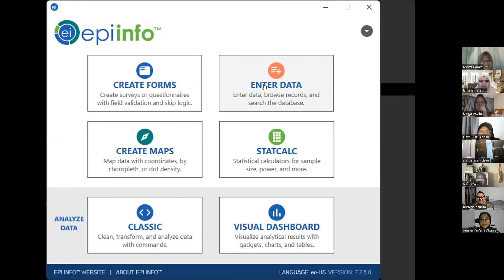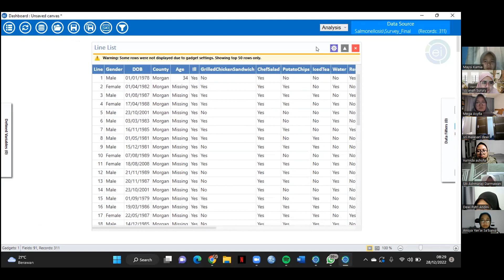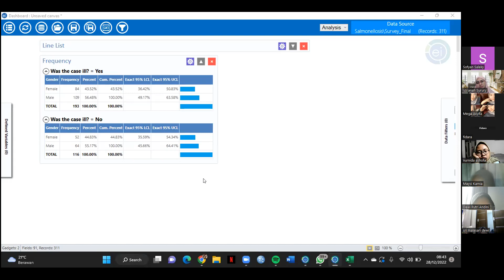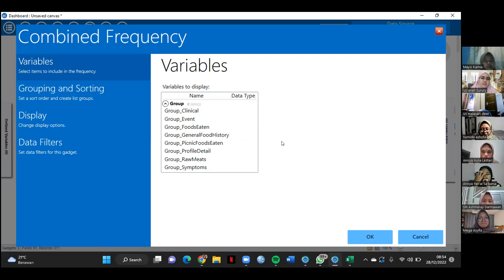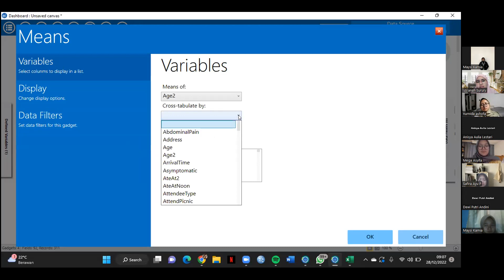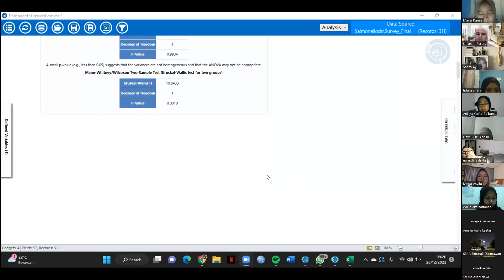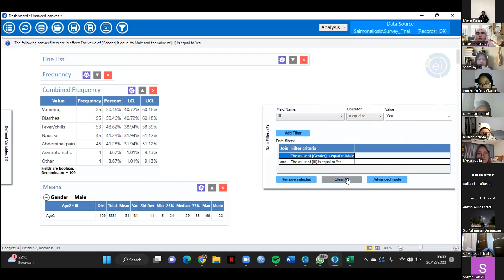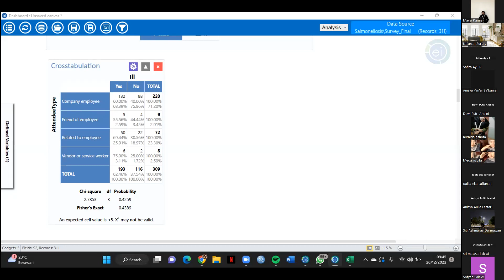SCE Sesi 13: Praktikum Analisis Data dengan Visual Dashboard Epi Info 7 (1)